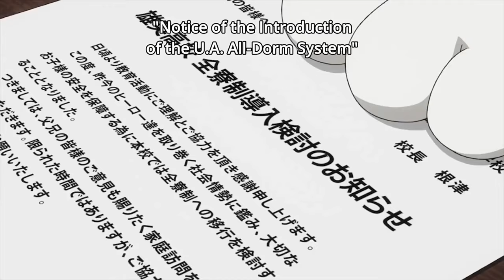My Hero Academia: Season 3 (Full Recap)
Other My Hero Academia Recaps!

Season 3 Recap: YOU ARE HERE!

Click for video on tier list and benefits!